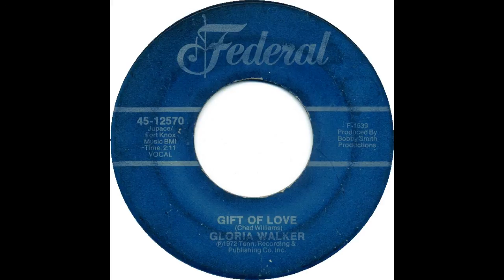Gloria Walker - Gift of Love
From the Federal 45, released in 1972.